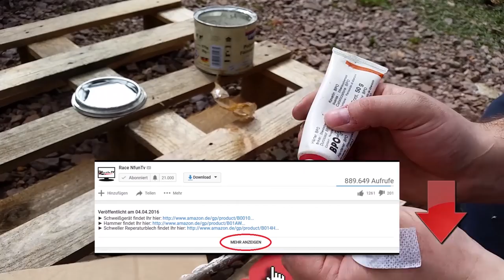Schweller Spachteln - Anleitung Tutorial Film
► Japanspachtel / Flächenspachtel zum Auftragen der Masse:

► Nass Schleifpapier Set für die Vorarbeit zum Lackieren:

Hier zeige ich euch, wie man einen Seitenschweller spachtelt. Bzw. wie man am Auto spachtelt. Ich zeige euch die Schritte im Detail von 2K Spachtel bis hin zum Füllern und Grundierung und dem anschließenden Lackieren im Kreuzgang. DIY - Auto Reperatur ist unser neues Motto, wenn es darum geht euch zu zeigen, wie man Dinge am KFZ repariert.
Wie rostigen Schweller reparieren? Wie schweller reparieren? Ist der Schweller rostig, dann empfiehlt es sich, den Rost schnell zu beheben und den Seitenschweller instand zu setzen. Egal ob es bei einem Vw Golf oder einem Alfa Romeo 156 passiert, Rost kann immer kommen und Rost sollte immer gut entfernt werden, damit es nicht schlimmer wird. Wir Rost entfernen? Das zeigen wir dir in diesem Video. So wirst du selbst dein Auto wieder über den Tüv bekommen.

Willkommen bei Race & Fun TV - dem Youtubechannel
für Car Passion, Motorsport und Tutorials rund um das Thema Automobil.